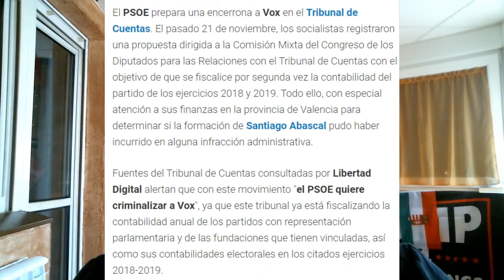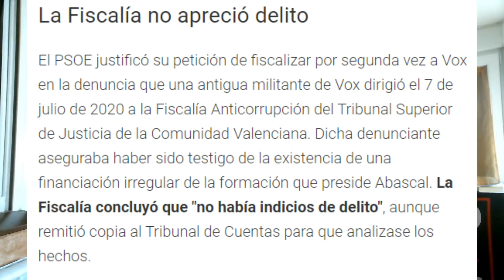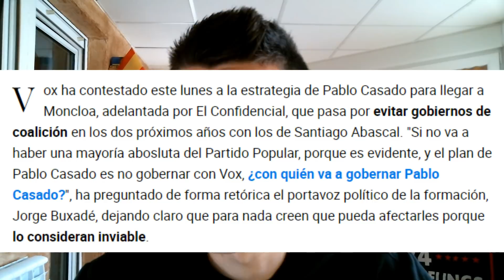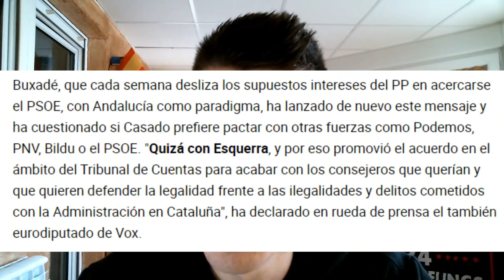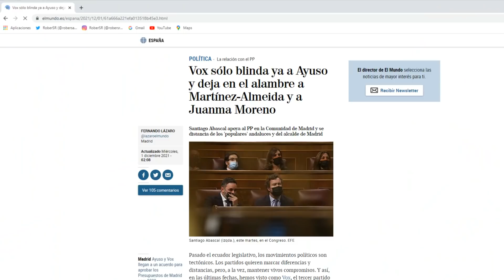¡JUANMA MORENO MIENTE SOBRE VOX EN ANDALUCÍA, BUXADÉ CUESTIONA A CASADO Y ENCERRONA DEL PSOE A VOX!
Bienvenidos a RoberSR!!! Nuevo vídeo en el canal comentando las últimas mentiras de Juanma Moreno sobre VOX en Andalucía, acusando a la formación de Santiago Abascal de tener una pinza con el PSOE, el cuestionamiento de Buxadé a las declaraciones de Pablo Casado sobre no gobernar con VOX y la encerrona que busca Sánchez contra VOX. Todo esto y mucho más en el vídeo de hoy!!!